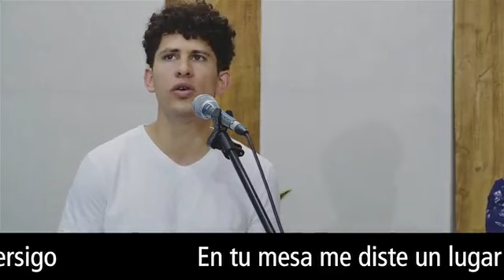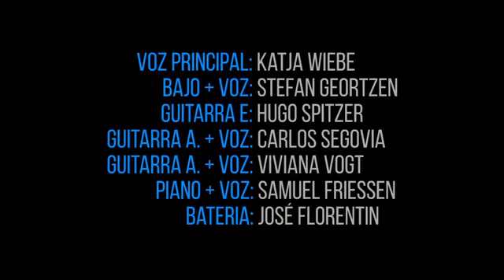ANDO CANDANDO #53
SALMO 23